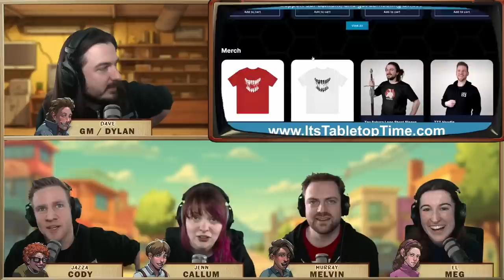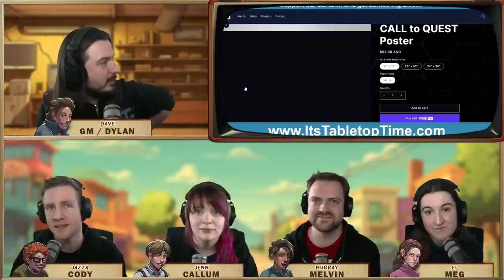"CALL TO QUEST" ep.1 - Classic 80's D&D Inspired Tabletop RPG Adventure!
STREAM SCHEDULE:
Weekly, every Tuesday night 8.30pm Melbourne Time, which is
6:30 am Monday, Eastern Time (ET)
10:30 am Monday, Coordinated Universal Time (UTC)
11:30 am Monday, in United Kingdom